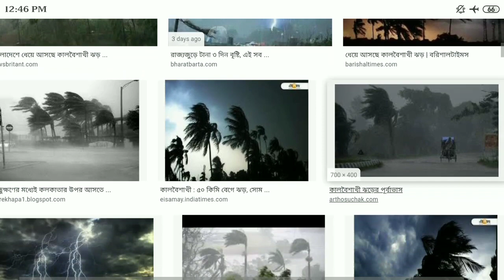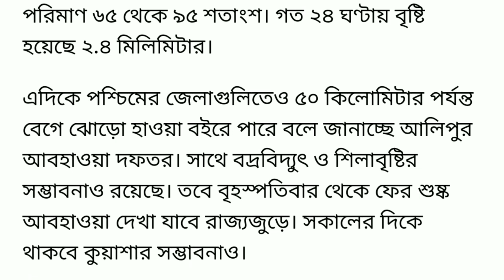কালবৈশাখী ঘূর্ণিঝড় ।। ধেঁয়ে আসছে রাজ‍্যের এই কয়েকটি জেলায় ।। Today weather news